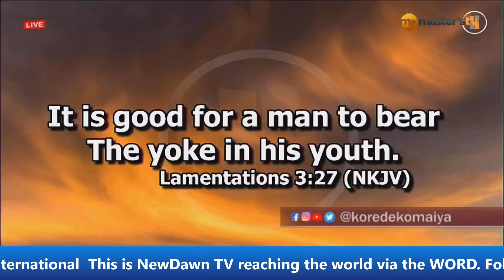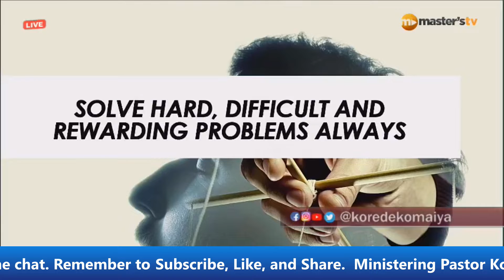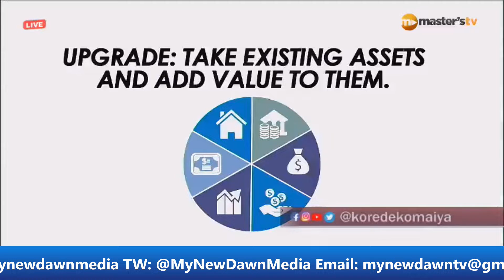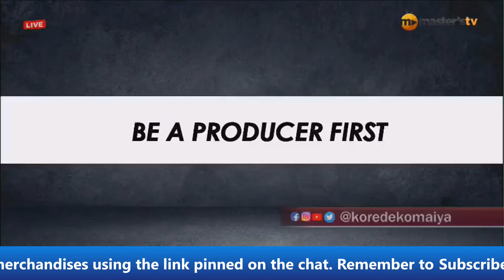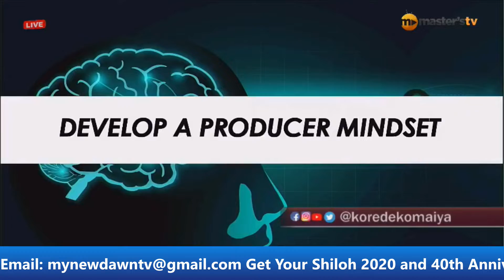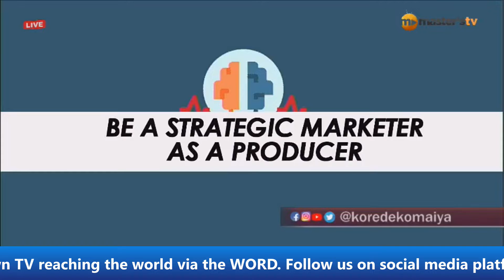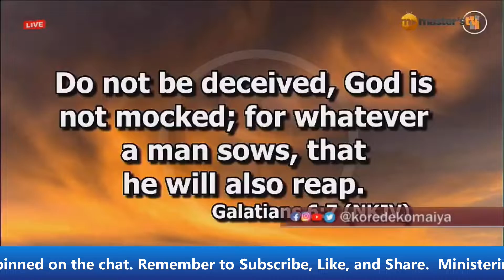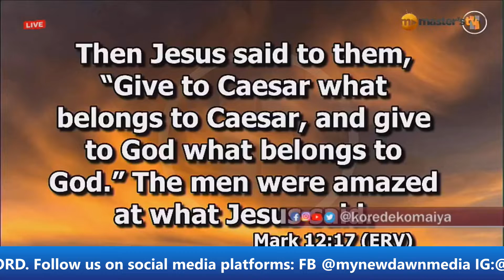PASTOR KOREDE KOMAIYA | BECOMING A MILLIONAIRE BEFORE AND AFTER AGE 30 | NEWDAWNTV | NOV 4TH 2021